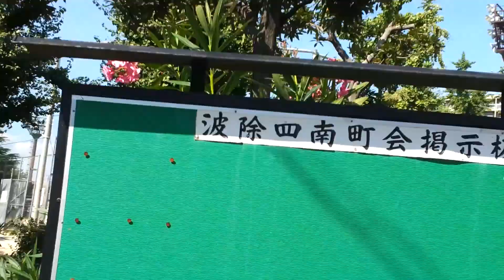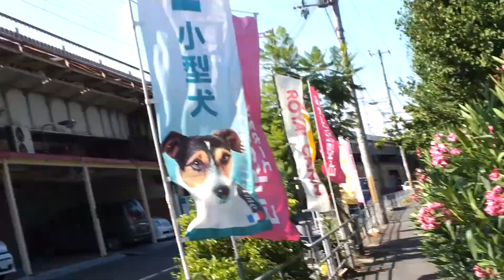Japan 9 - 2